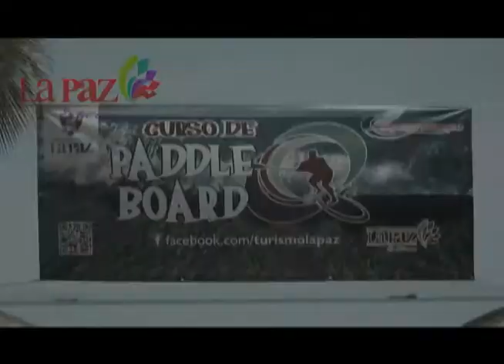Capsula Informativa del XIV Ayuntamiento de La Paz, 27 julio 2011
-Plan Municipal de Desarrollo
-Cursos de Paddle Board
-CXXI Aniversario Luctuoso del Gral. Manuel Márquez de León